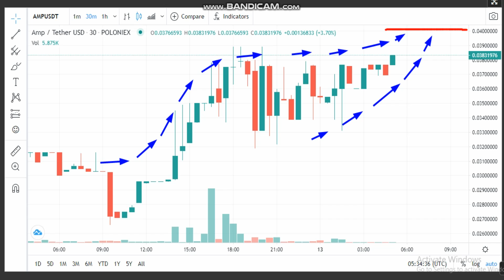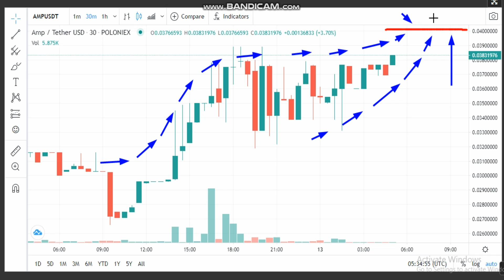11 -Amp (AMP) News - Analysis Today- AMP Price chart. AMP Latest Price - AMP Trading Prices